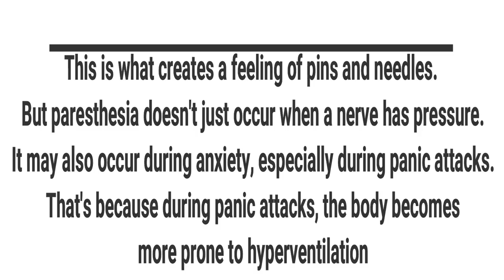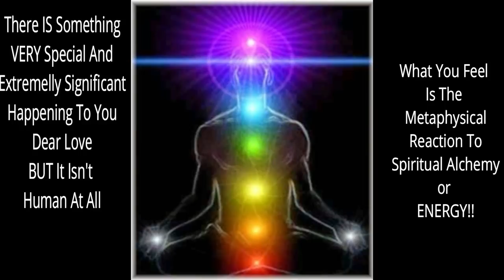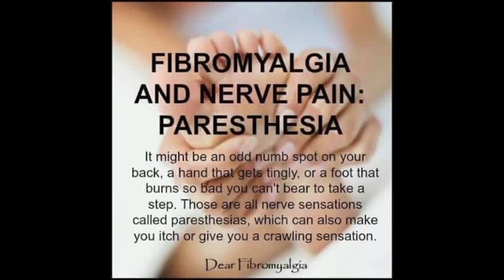IT FEELS LIKE BUGS ARE CRAWLING IN AND ON MY SKIN! PLEASE HELP ME! Spiritual Guidance for Kundalini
SOLUTION💥(PLEASE READ)💥: Get Your 100% Downloadable eBook For ONLY $4.99 Limited Time Only (Launch Price)

Receive the answers you seek